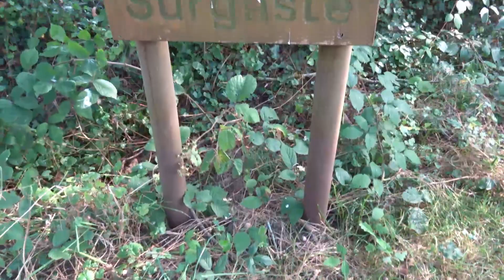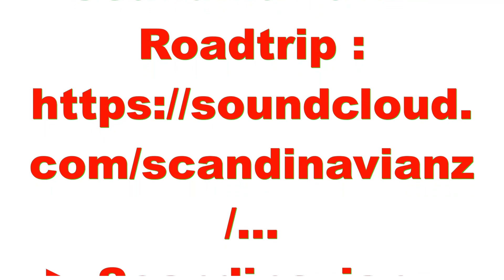Wiesede im August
Bei schönem Wetter im August habe ich einen Spaziergang im Bereich Wiesede / Friedeburg / Krs. Wittmund in Ostfriesland gemacht. Die Eindrücke zeige ich in diesem Film.